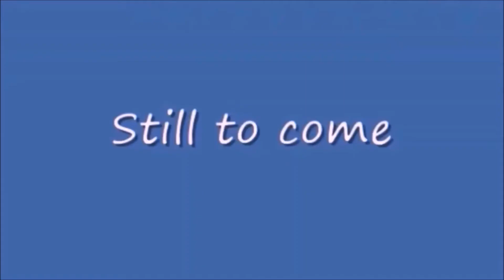KJRH TV 2 Promo Knots Landing station ID 1986